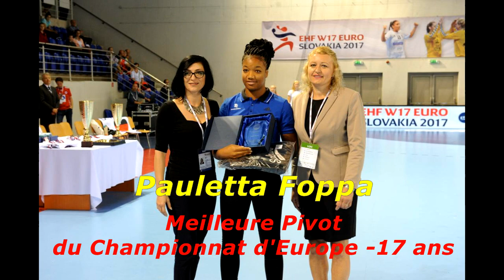Championnat d'Europe U17 Pauletta FOPPA